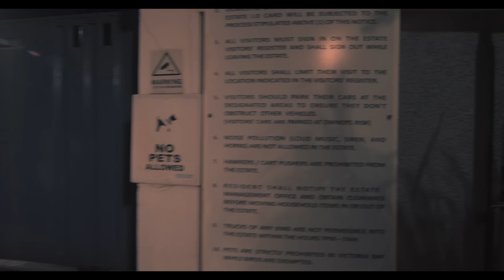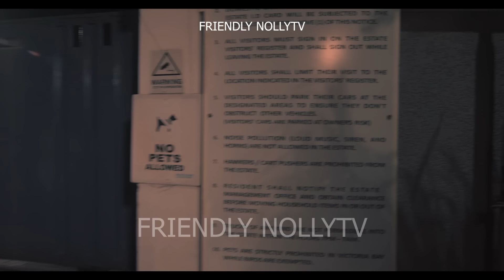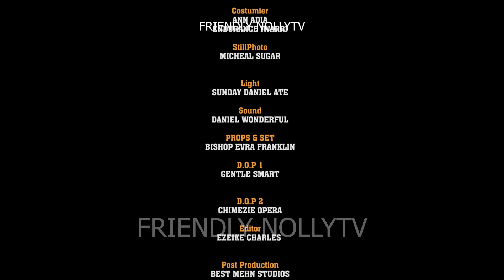JEALOUS LOVER~ FREDERICK LEONARD, EKENE UMENWA 2024 Latest Nigerian Movies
Watch the Best Of Nigerian Nollywood Movies, Watch Best of Nigerian actresses, Best Of Nigerian Actors, the Best Of Mercy Johnson, the Best Of Cha cha Eke Fani, the best of Ken Erics, Yul Edochie, Destiny Etiko in Nollywood movies, action, Romance, Drama, epic, Only on youtube Best Of Nollywood Channel, see clips, trailer's and exclusives on Nollywood Movies. This YouTube channel brings you the best on Nigerian movies free and hot, watch movies online here on this channel